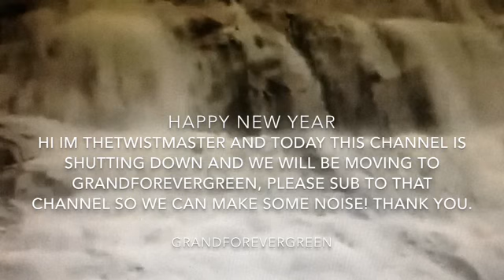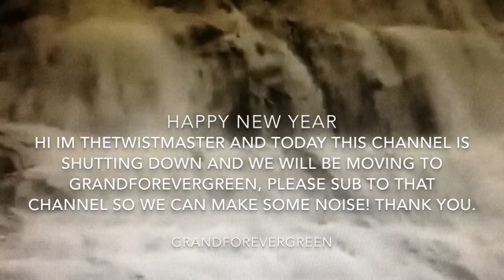New Channel! Kênh mới!